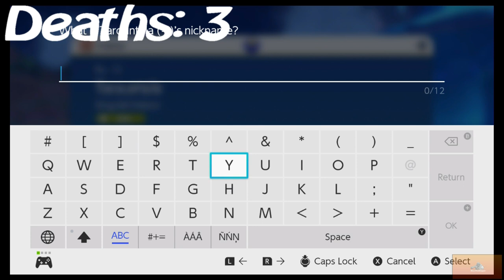Pokemon Scarlet Nuzlocke - Part 5 ( Boulders From The Sky )